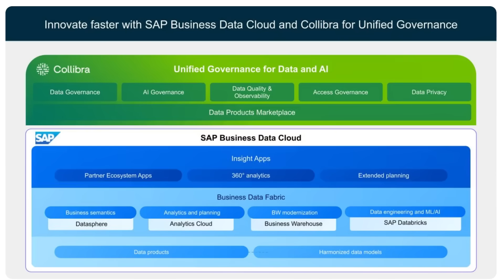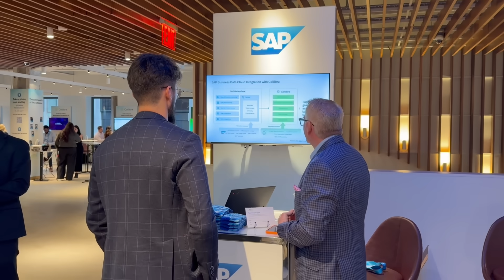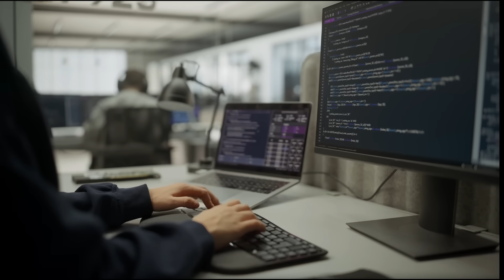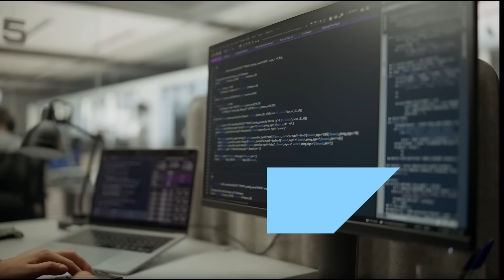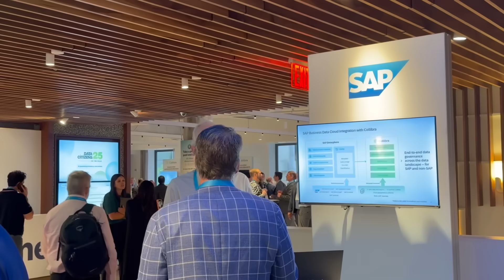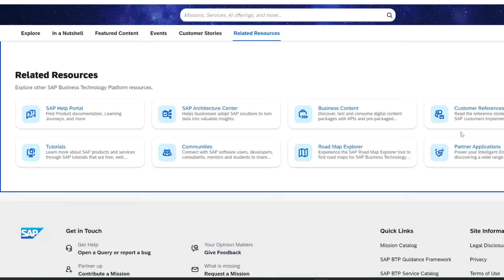Collibra NYC Data Citizens on the Road - SAP Partnership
A few weeks ago, I attended Collibra’s Data Citizens on the Road event in NYC, where I had the chance to speak to Thomas David Steinbruck from SAP.

We talked about how SAP and Collibra collaborate to help enterprises bring trusted data and governance into their AI projects, making it easier to connect business context, ensure data quality, and build AI solutions with confidence.

David also shared how SAP is a satisfied Collibra customer - watch the video to learn more!